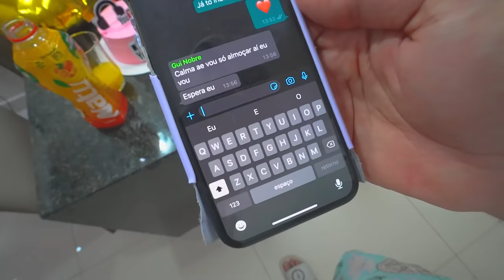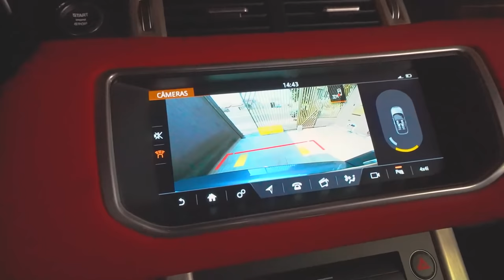FUI PRA CASA VISITAR MEUS AMIGOS DEPOIS DA CIRURGIA !! *eles ficaram felizes em me ver*